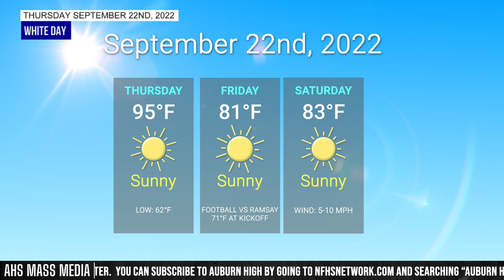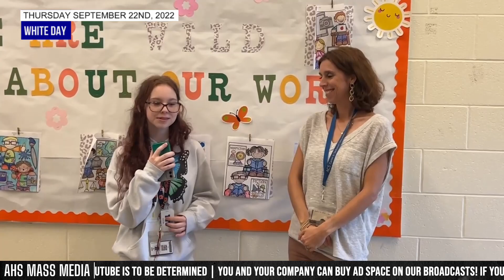Tiger TV | September 22nd, 2022